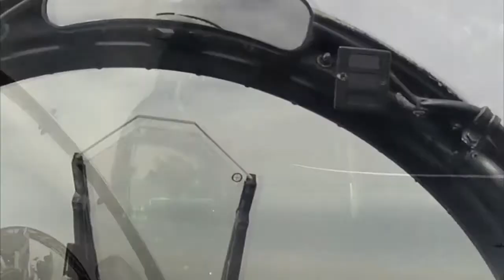Hornet ball 2016 Video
The 2016 Hornet Ball is here.
Video is about. I really don't know, F-18's
Just feel like making it

But enjoy.